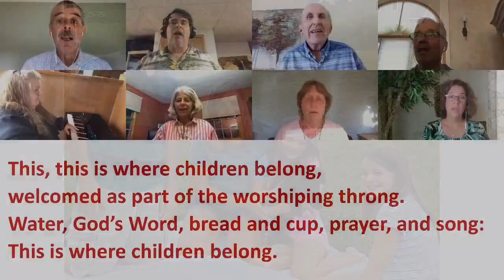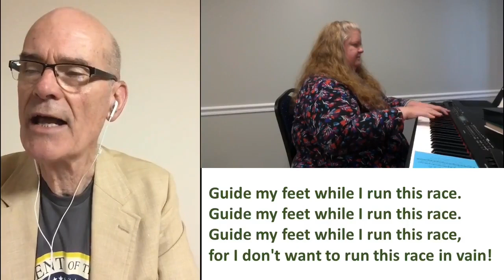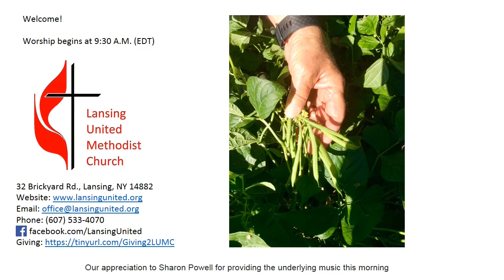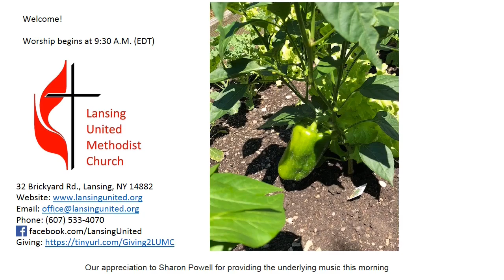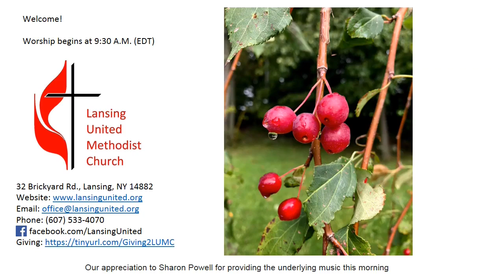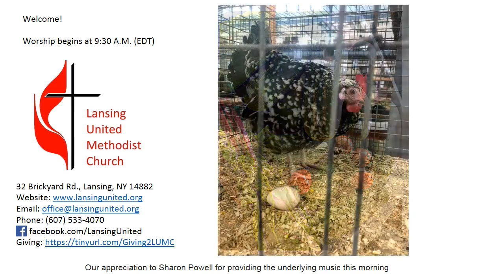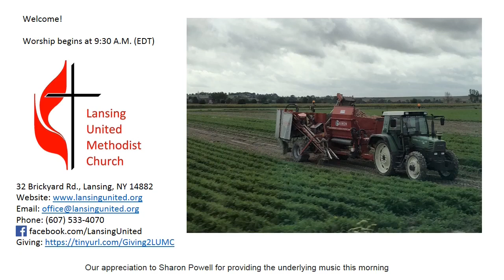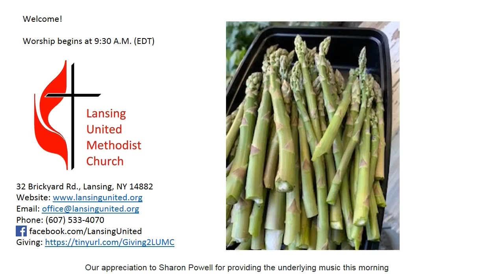LUMC Service July 19, 2020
Lansing United Method Church